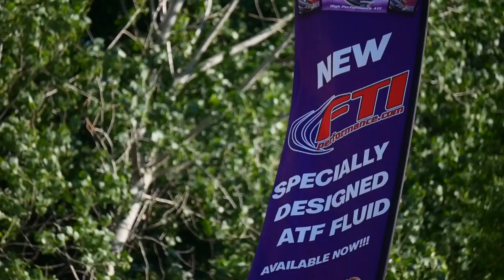The Largest Paying Drag Race in History | SFG 500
As of the time of this upload, the SFG 500 is the LARGEST PAYING DRAG RACE IN HISTORY. An unheard of $525,000 was guaranteed to the winner of the 1/8 mile bracket race contest held on June 29th 2019 at US 131 Motorsports Park in Martin MI.

The payout wasn't the only thing to make history that day. The SFG 500 crushed records when 625 of the best bracket racers in the country showed up in Michigan to take a stab at the largest payout the sport has ever seen.

After over 18 hours of drag racing, 19 year old Gage Burch staged his Ford Ranger against previous Million winner Johnny "Bracket Racer" Ezell.

Gage was 0.015 at the tree and ran dead on his dial with a two to win the Largest Paying Drag Race in History.

The SFG 500 was held by SFG Promotions Inc. founded by Kyle Riley. Bracket racers around the country follow SFG events because of their guaranteed payouts and efficient race management. "Dangerous" Don Hansen and Tom Dauber agree that "it's great to be a bracket racer!"

The SFG has BIG PLANS for 2020. A guaranteed $1,000,000 drag race on July 4th 2020. Check SFG's website often as more details are finalized on this incredible race.

HJC HELMET
ALPINSTARS RACE GLOVES
BEST PRACTICE TREE
VLOG CAMERA
VLOG LENS
B-ROLL LENS
VLOG MIC WITH DEADCAT
LAPEL MICROPHONE
SD CARD
GOPRO HERO 7 BLACK
GOPRO ROLL CAGE MOUNT
GOPRO HELMET MOUNT
COMPUTER FOR VIDEO EDITING
HEADPHONES FOR VIDEO EDITING
BEST CAMERA BACKPACK
GOPRO GEAR CASE
PURPLE DRINK (HAVE KIDS? MUST HAVE)

🐌 MAIL TIME!:
                GallStar TV